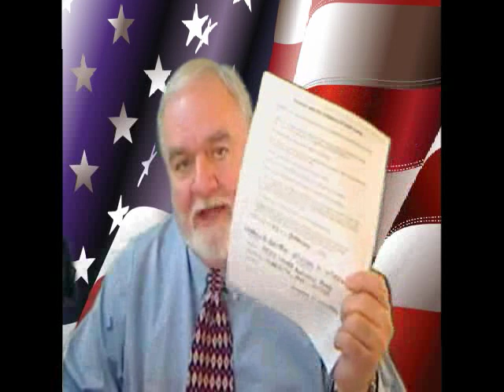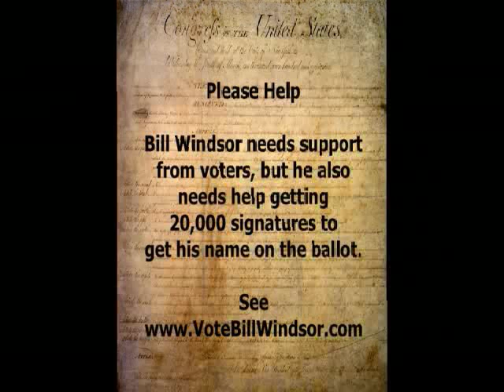Bill Windsor is a candidate for Chief Magistrate Judge in Cobb County Georgia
Bill Windsor is a candidate for Chief Magistrate Judge in Cobb County Georgia.  Bill Windsor needs 20,000 signatures on petitions to get his name on the ballot, so this will not be easy.  He needs your help.

Bill Windsor is one of the leading authorities in the country on judicial corruption, and Bill wants to be elected to this position so he can establish the Cobb County Magistrate Court as a model for court systems across America.  So, whether you live in Cobb County or not, you can help, and your help may make a difference all across America.

Bill Windsor's platform is fairly simple.  He is an experienced corporate executive with exceptional knowledge of the law and the rules of civil procedure.  He understands the fundamental rights that our forefathers provided in the Constitution and Bill of Rights, and he will ensure that those rights are always protected.  He will always be honest, and he will insist that those working in the magistrate's office are also scrupulously honest at all times.  Everyone who enters a magistrate courtroom in Cobb County will be told that they must tell the truth, and if they do not tell the truth, they will be prosecuted for perjury.  Every attorney and pro se party will be told right up front that if they ever make a false statement in court or in any court filings, action will be taken against them including action for disbarment.  All attorneys will be told that they must always go by every rule, and they must live by the Georgia Rules of Professional Conduct.  Failure to do so will be dealt with swiftly and decisively.  As new magistrate judges are hired, honest, capable people who do not have conflicts of interest will be top candidates.  Bill Windsor believes every attorney has a built-in conflict with the attorneys who appear before them.

Bill Windsor does not believe that citizens of Cobb County have been treated fairly when they have had to deal with the courts, so as far as their magistrate courts are concerned, that will all change.  No one should lose in court because they were deprived of essential rights and were compromised by prejudice and bias.  Bill Windsor has signed a Contract with the Citizens of Cobb County in which he promises to be honest and in which he makes himself accountable to the people.  If Bill violates the contract, a grand jury can vote to remove him from office, and he will resign.  Bill gives the people a guarantee.  To the best of our knowledge, no other elected official has ever done so.